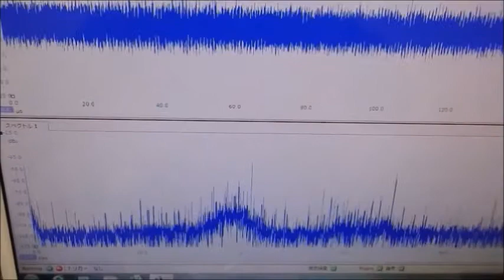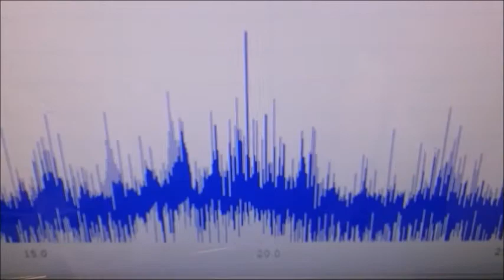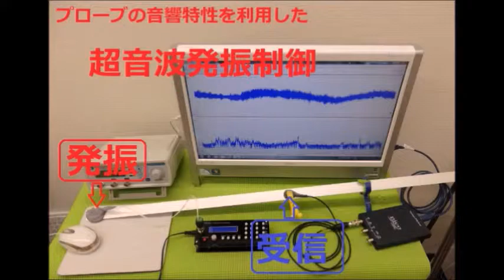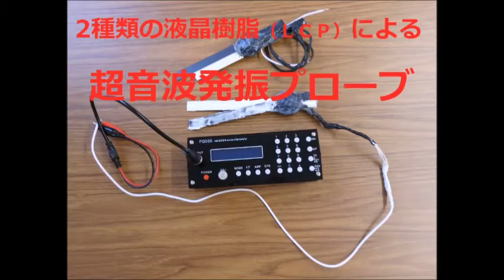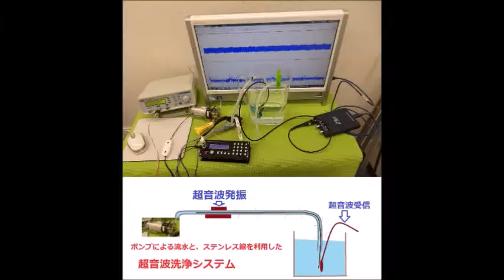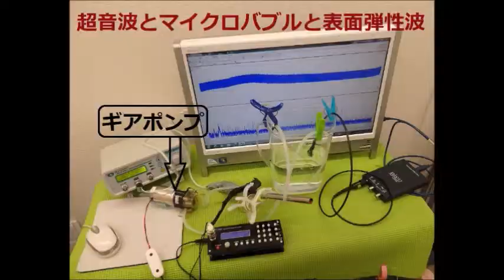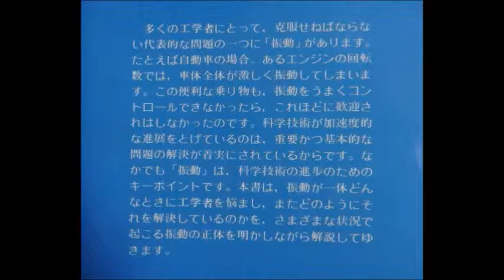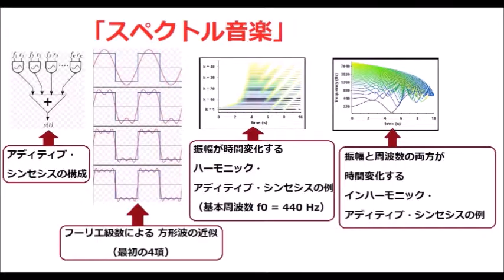メガヘルツの超音波発振制御プローブ ultrasonic-labo